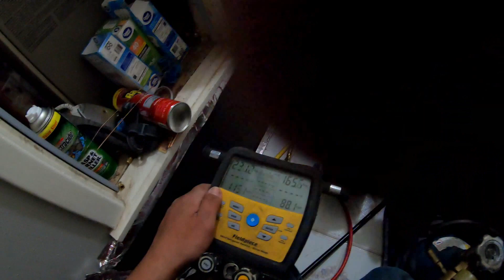BEST WAY TO FIND HARD TO FIND LEAKS IN HVAC IS THE ISOLATION TEST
THIS ISOLATION TEST IS ONE OF THE BEST METHODS TO FIND PESKY HARD TO FIND LEAKS THAT END UP COSTING BIG MONEY THIS GETS TO THE BOTTOM OF IF QUICKLY. YOU JUST ISOLATE THE  PARTS OF THE SYSTEM TO SEE WHERE THE LEAK IS AT YOU CAN ISOLATE EVAPORTOR, LINESETS, AND CONDENSER.